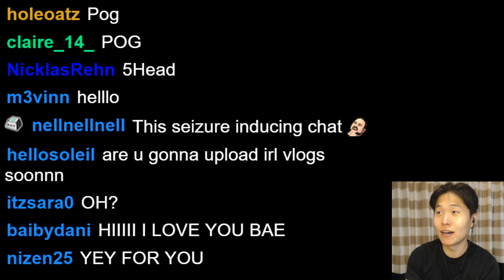Facebook Taking Down Toast's Stream While He's Live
🔔 Don't forget to ring the 🔔 Bell 🔔 to get notifications whenever I upload!